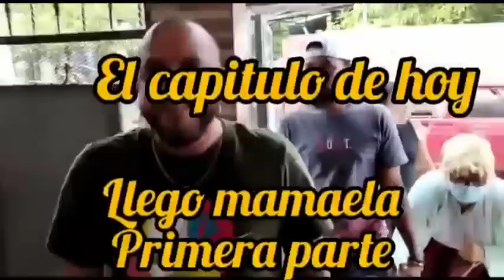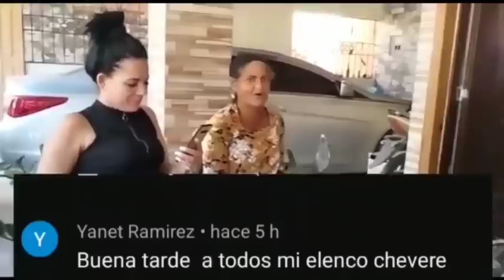llegó mamaela y vino acompañada con su novio y más chivirica que nunca además colon sigue enamorado